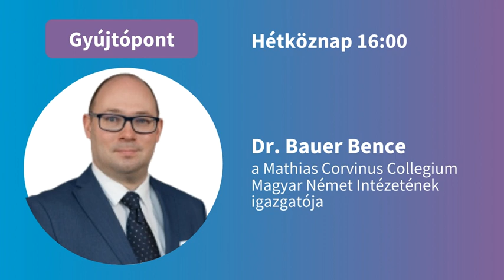Ki lesz Angela Merkel utódja Németországban?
Dr. Bauer Bence, a Mathias Corvinus Collegium Magyar Német Intézetének igazgatója volt a Hit Rádió vendége, akit az őszi német választások előtti helyzetképről kérdeztünk. Mint ismert, megakadt a Zöldek jól felépített kampánya Németországban, miközben kancellárjelöltjük, Annalena Baerbock önéletrajzában elég sok ferdítést és pontatlanságot talált mostanában a német média.

Szerkesztő: Tóth-Szente Lili